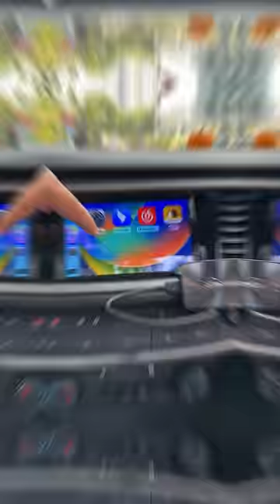Ottocast | U2-X Pro Wireless Android Auto/CarPlay 2 in 1 Adapter